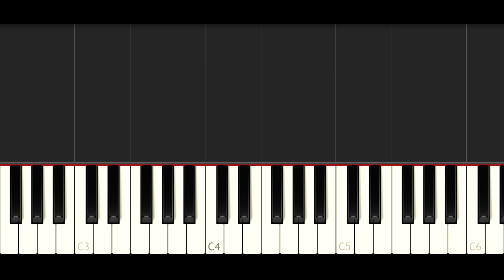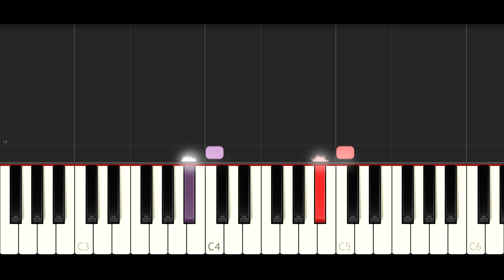Asd - Thank you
Beginner? Try this new app

I thought this is the best way to say thank you for everyone who follows my channel or just ever watched one my videos. I don't think that the song is complete or perfect, I just didn't want to finish it. I would like to wish the best for you guys, find something what's worth living for and make others happy through your own happiness. Live the way you'd like to live. Life is a process and the upshot is a masterpiece what you've created on your own. You are the artist and the life is the art. At the end, think that even if you had thousands of chances to start it again you'd make the same choices.

I don't know how this continues, I've started working on a few songs but something is just not the same as it was before. I'll try to work on it and come back with new videos as soon as possible. Thank you for your patience! MIDI files